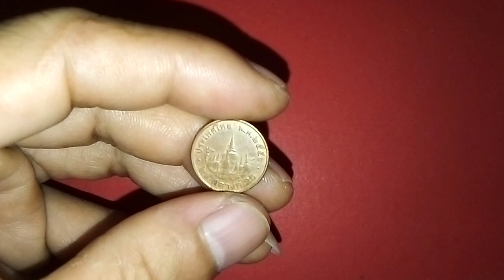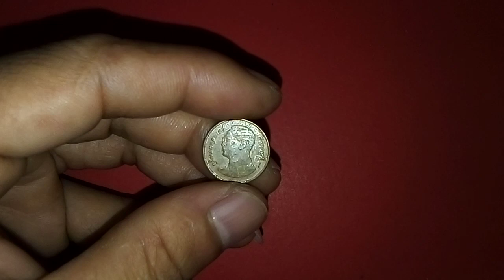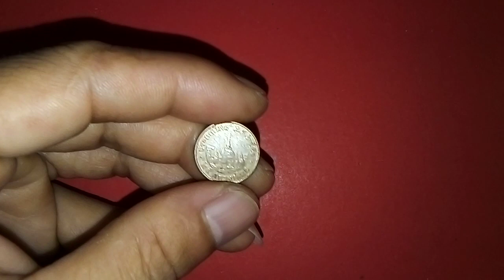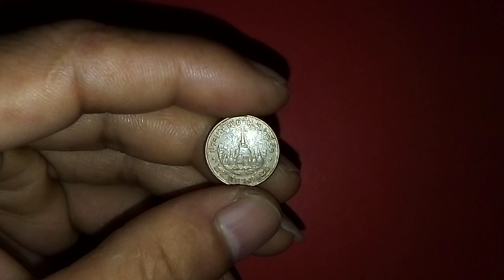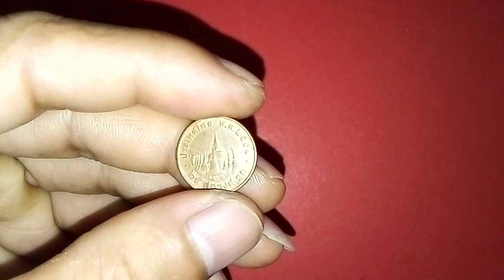เกินล้าน!! หายากอันดับ​1​(เหรียญ​25​สตางค์​ปี2551สีทองแดง)​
เหรียญ​25​สตางค์​รัชกาล​ที่​9​ปี2551​สี​ทองแดง​#